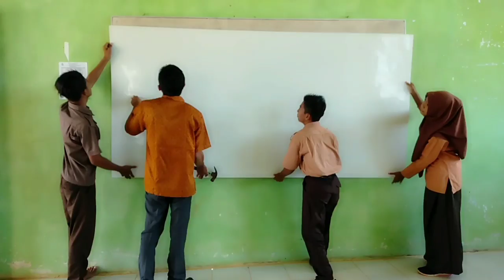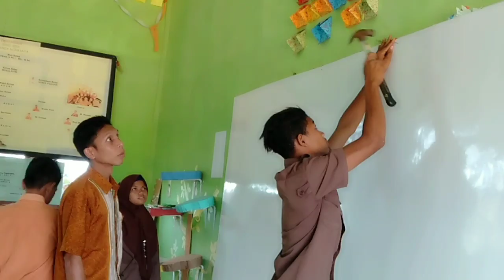Realisasi Bedah Kelas: Learning to do, to be and to live together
Menayangkan cuplikan belajar sambil melakukan: Realisasi Bedah Kelas: Learning to do, to be and to live together